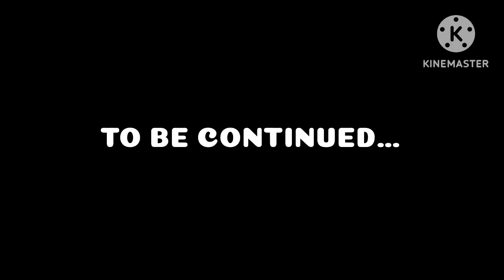Spinel and Friends (2023) Episode 8 - Spinel Form